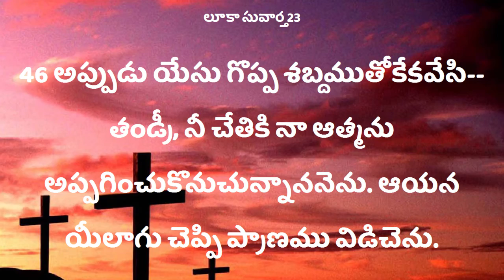సిలువలో పలికిన 7 మాటలనుండి మనం నేర్చుకోవలసినవి Good friday message sister.Deepthi garu